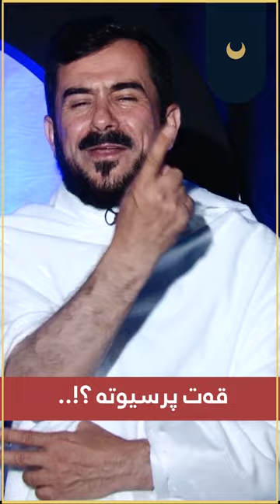ئەگەر نەت پرسیوە گوێگربە!..